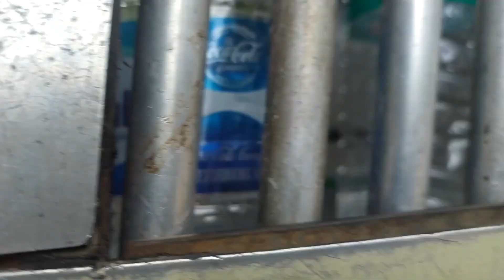3 சாமிகளின் அட்டகாசம் Day-5 / திருப்பதி 4 நாள் நடைபயணம் அனுபவம்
3 சாமிகளின் அட்டகாசம் Day-5 / திருப்பதி 4 நாள் நடைபயணம் அனுபவம்